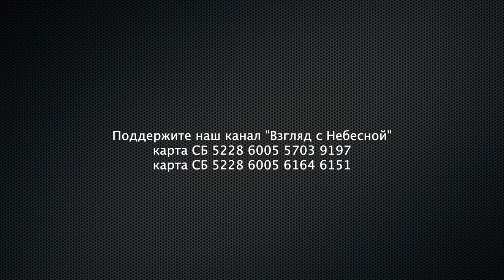Измена супругов: что говорят психологи о причинах и последствиях